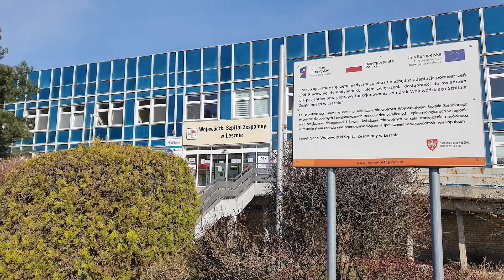Szpital szuka pracowników